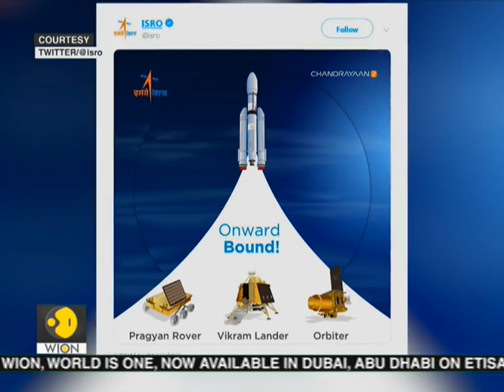Jammu and Kashmir Governor Satyapal Malik says 'nothing will happen secretly'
Jammu and Kashmir Governor Satyapal Malik says 'nothing will happen secretly'. Watch video to know more.